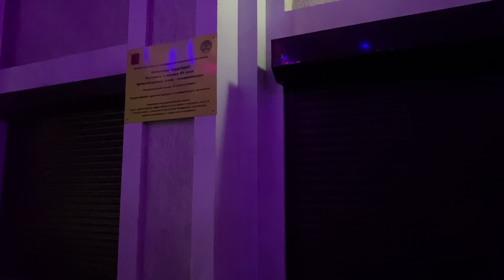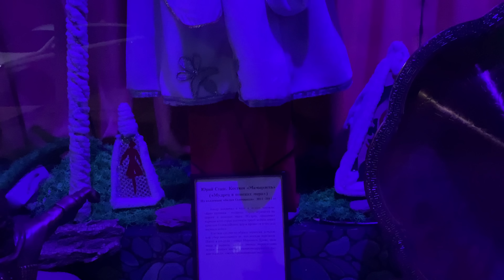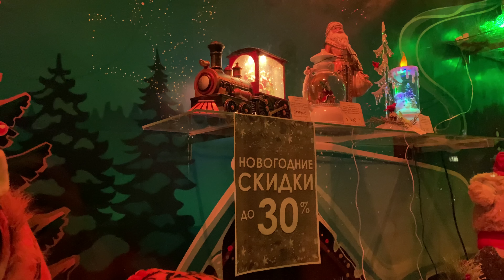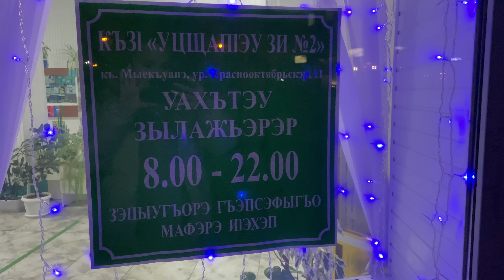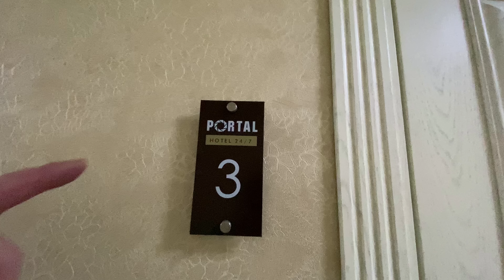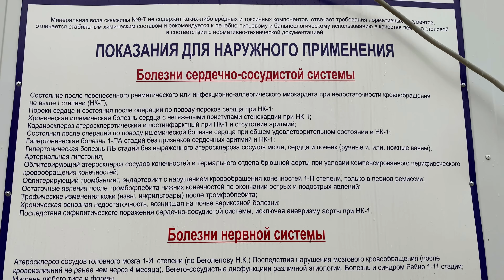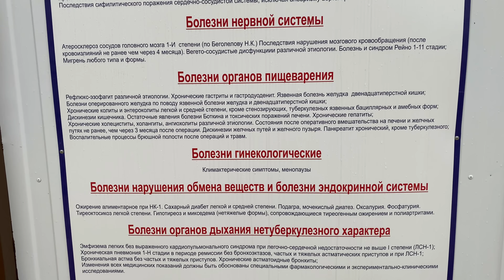АДЫГЕЯ - здесь есть на что посмотреть! Отдых на горячих источниках. МАЙКОП город который ВПЕЧАТЛЯЕТ.